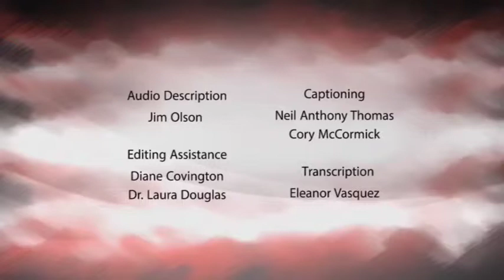Learning from Adult DHH Role Models: Kim